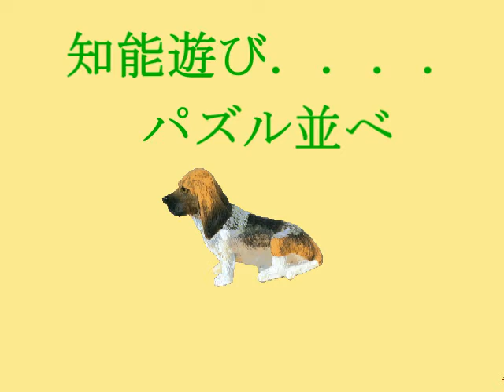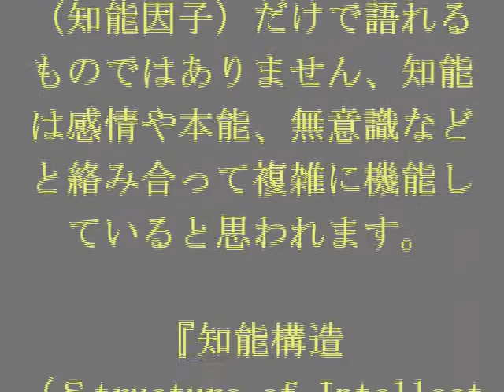みんなであそぼう．．．．エリートワンワン．．パズル並べ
五歳児対象の知能教育ソフト、「えりーとあい」はこちらから。
大人がやっても、おもしろい。
－－－－－－－コマーシャルでした－－－－－－－

判断力が十分でないお子さまが、パズルと同じように、動物を分けてしまおうと思い、事故となりません様に、ご注意ください。

天才や秀才のための教育ですか？、いいえ、頭をより上手に使うためのものです、一部の人の教育ではありません。

Sorry, this page is only the Japanese language.

きわめて多様な生き物である、人間の知能教育を行うため、JPギルフォード博士は「知能のはたらき」「知能を働かせる領域」「結果として得られる所産」の３分野から、120の類型（知能因子）を導き、これを『知能構造（Ｓtructure of Intellect）論』と名付けました。

人間はきわめて多様なものであり、120の類型（知能因子）だけで語れるものではありません、知能は感情や本能、無意識などど絡 み合って複雑に機能していると思われます。

『知能構造（Ｓtructure of Intellect）論』は知能教育を行うための、共通ガイドラインであり、このガイドラインに沿って、種々の工作教材や、積み 木遊び教材、オンライン教材が開発されています。
SI遊びとも言われ、幼稚園、保育園、幼児教室などで使われています。

－－－３分野－－－

「知能のはたらき」
(認知）　（記憶）　（拡散思考）　（集中思考)　（評価）

「知能を働かせる領域」
（図形）　（記号）　(概念)　（行動）

「結果として得られる所産」
（単位） 　（分類） 　　( 関係）　　 (体系）　 （転換） 　(見通し)

－－－－参考URL－－－－
知能構造（Ｓtructure of Intellect）論について、以下URLを参考にしてください。

【やる気を引き出す天才教育】
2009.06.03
当然のことながら、知能は身体面の発達とも深く関わります。